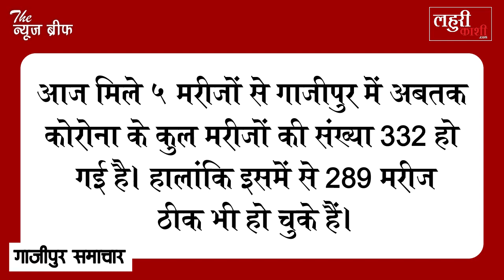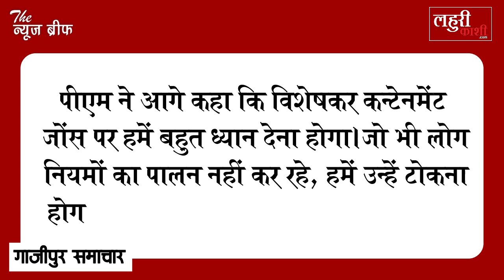गाजीपुर में आज फिर इतने लोग कोरोना की चपेट में, कब थमेगी ये महामारी?